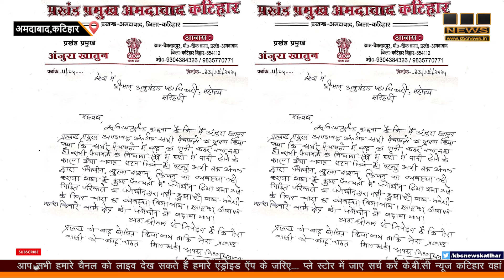बाढ़ से मचा त्राहिमाम, प्रशासन पर टिकी लोगों की उम्मीदें || KBC News